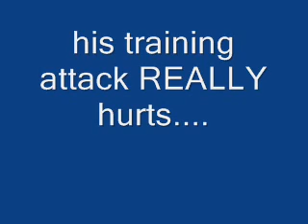megaman battle network 4: KendouMan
I spelled his name right RIGHT!? *looks for his name in a FAQ*